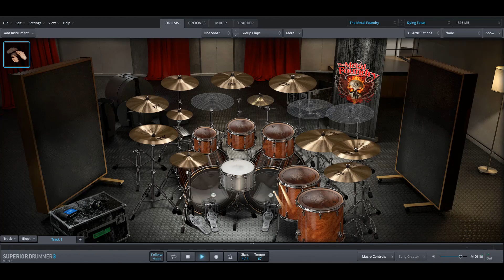Dying Fetus - Justifiable Homicide only drums midi backing track